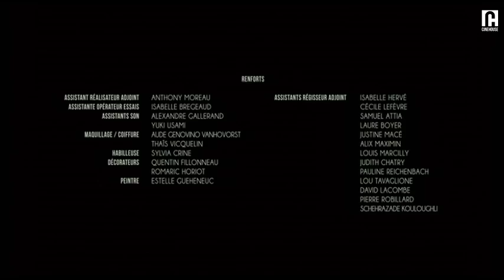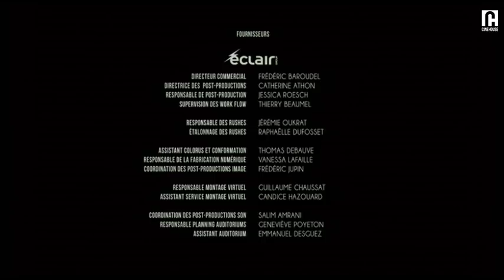Exes catch up and feelings bubble up like a volcano | High Society | Part 8 | Finale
Exes catch up and feelings bubble up like a volcano. A wealthy benefactor encourages Alice, a young woman of modest origin from a small town in Normandy, to enroll at a prestigious school of applied arts. Alice starts a steamy romance with the benefactor's son...

🏆 Lumiere Awards, France (2015)

About 'High Society'/'Le Beau Monde'':
A wealthy benefactor encourages Alice, a young woman of modest origin from a small town in Normandy, to enroll at a prestigious school of applied arts. Alice starts a steamy romance with the benefactor's son...

Directed by Julie Lopes-Curval

Cast:
Bastien Bouillon
Ana Girardot